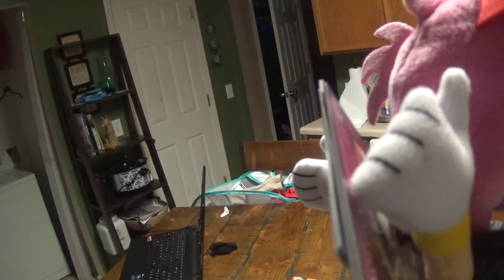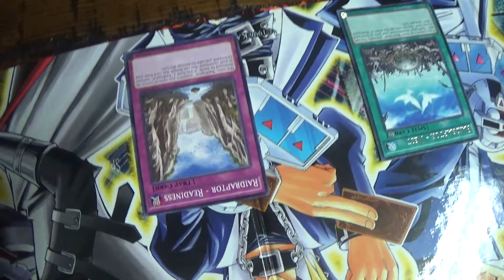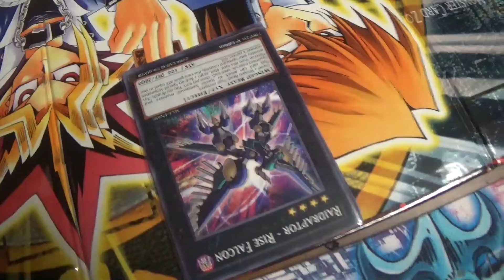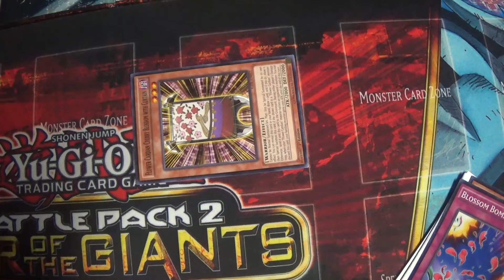KiritoIasscpPlush ygo amy plant deck vs Lisbeth raidraptor deck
Read here
Comments and LikesSubscribe
more walkthrough and plush video